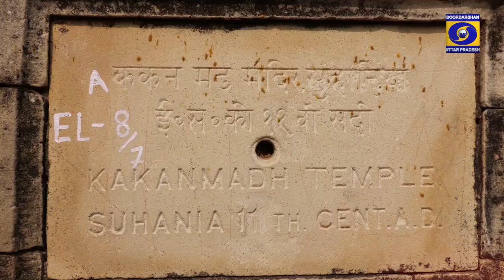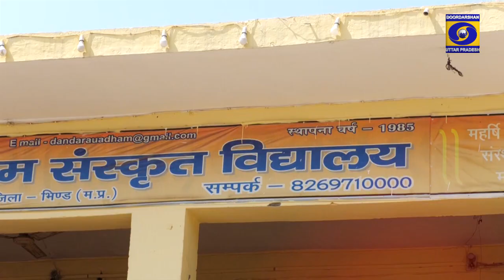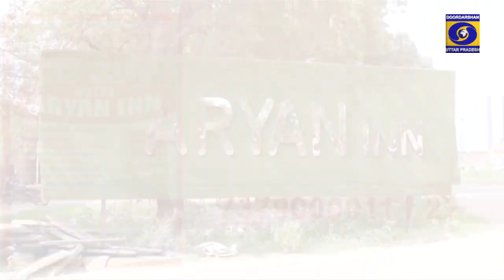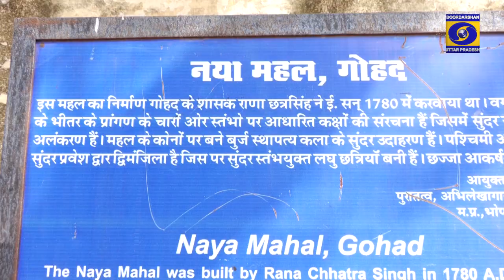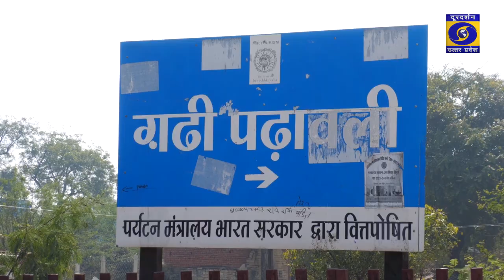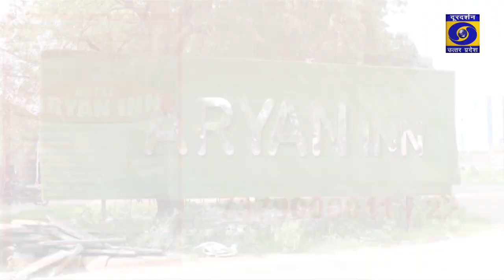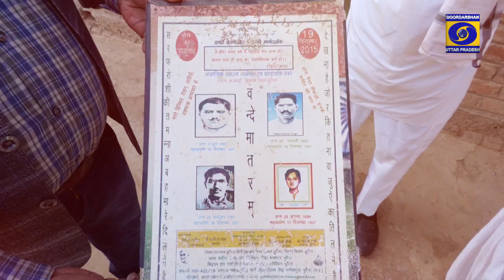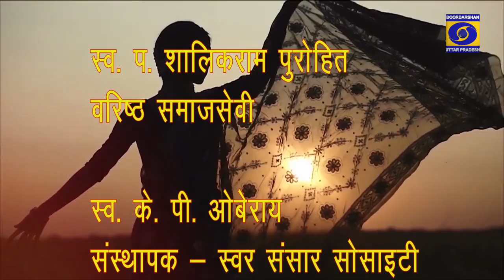‘‘हमारी संस्कृति हमारी विरासत’’ऐपिसोड 07,चंबल विशेष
भिण्ड-मुरैना के पर्यटन, संस्कृति एवं विरासत पर स्पेशल कार्यक्रम
क्रांतिकारी बिस्मिल के वंशजों का हाल,
दंदरौआ धाम जहां डाॅ. हनुमान करते हैं भक्तों का इलाज,
गढ़ी पढ़ावली मंदिर की अनूठी नक्काशी,
भूतों द्वारा बनाया मंदिर ककनमठ
गोहद का ऐतिहासिक दुर्ग,